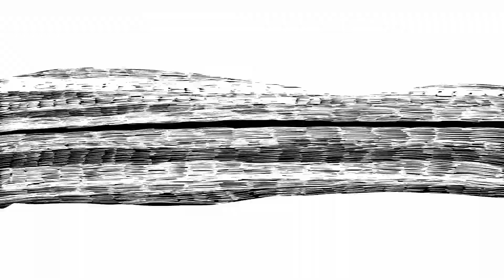ÉCU 2022 - A BRIEF HISTORY OF US Trailer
A BRIEF HISTORY OF US is a European Animated Film from Poland, directed by Etgar Keret. The story is about a couple who have gone so long together that they almost became one.